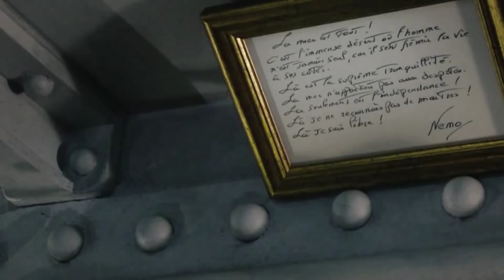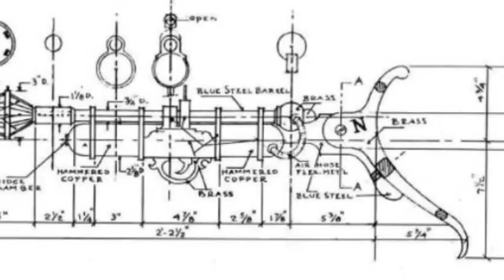My private quarters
A personal tribute to the Walt Disney's 20 000 Leagues under the Sea, 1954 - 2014, and especially to Art Director Haper Goff and Set decorator Emile Kuri.